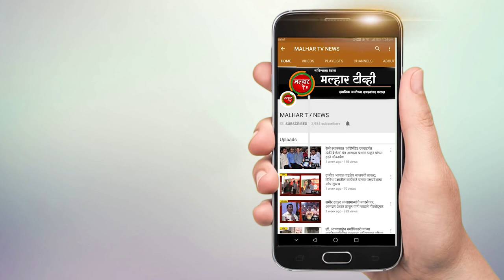ग्रामस्थांच्या हिताचे निर्णय होत नाही तोपर्यंत कोणतीही कार्यवाही नको - आमदार महेश बालदी